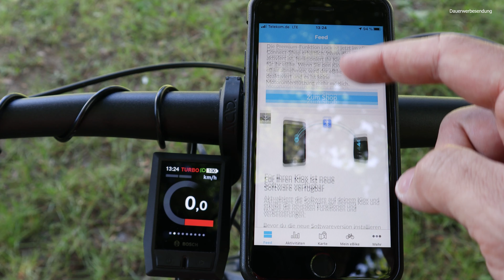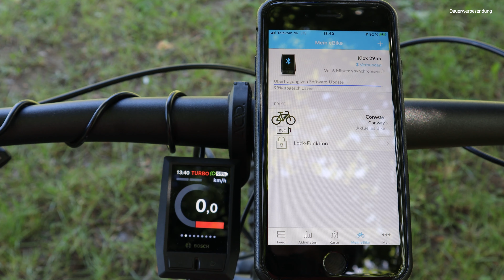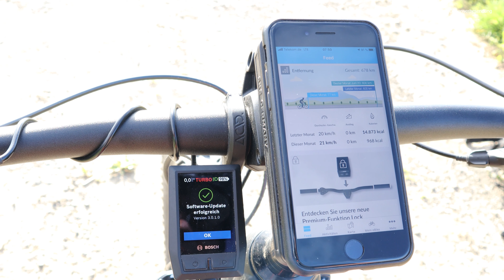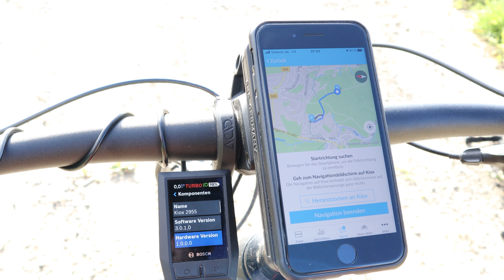Bosch Kiox Update 2020 so gehts!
So funktioniert das KIOX-Update 2020

Link zum Videos

Wird am 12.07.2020 um 16:00 Uhr veröffentlicht

Produktlink zum Bosch KIOX Umbausatz

Meine Komponenten am Bike:

KMC-Kette e12

Bremsbeläge Pervormance